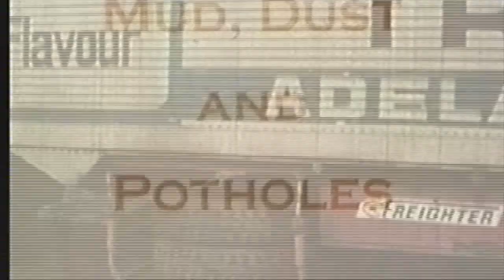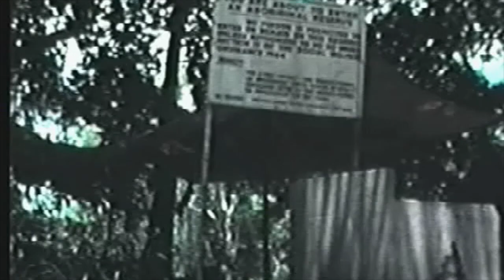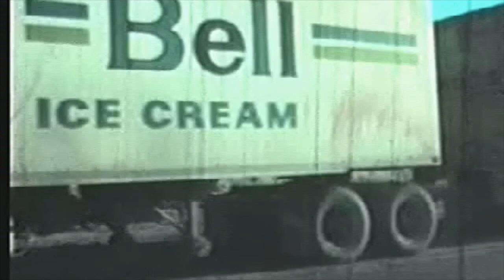Mud Dust and Potholes Part 1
Here is another film from the Ian Saffin Collection: Part 1 of Mud, Dust, and Potholes. We travel from Adelaide to Darwin, then to Oenpelli in Arnhem Land, NT. Here we are, in a 1972 butterfly hood White 4000. The 4000 is powered by a 335 Cummins. Originally, the truck started life with a 5 x 4 Spicer, but changed to a 13 speed, riding on SSHD 44000 lbs on Hendrickson suspension. On its maiden trip to Darwin, it was driven by Bruce McDonald and Brian Umpherston who was the branch manager of OGR White Dealership in Adelaide. The first driver of this truck was Peter Jennings, then Bob Gumbleton who enjoyed the nickname of Kojak.
The 4000 got off to a troublesome start with various problems, but when all the issues were rectified it became a legend of the South Road. It began its career pulling a single trailer but eventually progressed into pulling doubles for the rest of its working life under McDonald’s ownership.
In part 1 we see a trip to Darwin which was taken in November 1975 with Bob Gumbleton and Ian Saffin. It was Ian’s first trip to Darwin. They drive from Adelaide to Darwin, then up to Oenpelli to load buffalo meat and return back to Adelaide. We start off north of Pimba where we get bogged not far from Spud’s Road House, but we eventually get free by going backward and forwards numerous times until the White regains traction. We also have a driver travelling with us from Cains Transport, Portland in a COE Kenworth. We then travel towards Darwin where they pull up at the Batchelor turn off. Here Kojak draws a mud map for the Cains driver to follow to where he has to unload in Darwin. We travel through the East Alligator River at the Border Store Crossing, where the general store is meshed and boarded up, and even the seats are bolted to the floor! Here we see the 4000 going up the Hayes Creek jump up, the boys start heading back home, past the Devil’s Marbles and through Alice Springs.
We travel through and around the floods in the vicinity of Marla Bore. You’ll see Kojak cooking a meal of buffalo meat on his little gas stove.
We then see the 4000 commence pulling doubles leaving the Ampol Roadhouse in Alice Springs and heading back home towards Adelaide 1976.